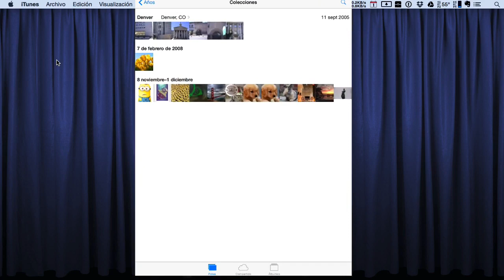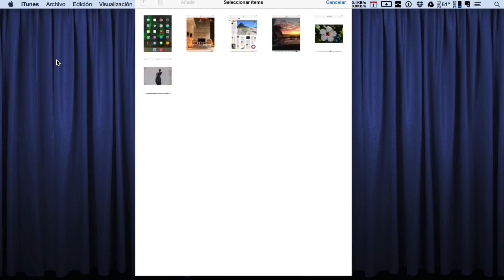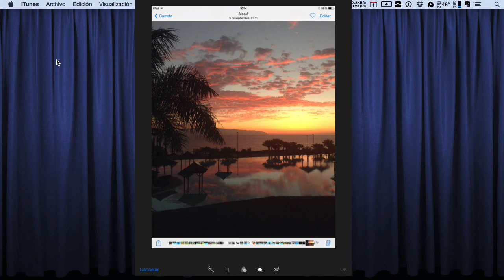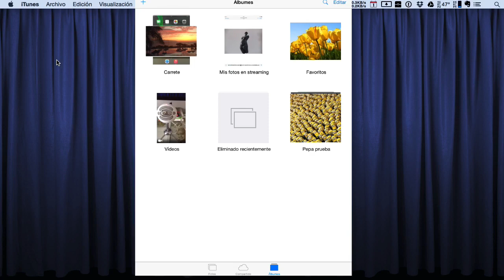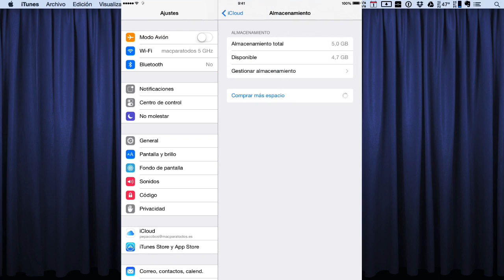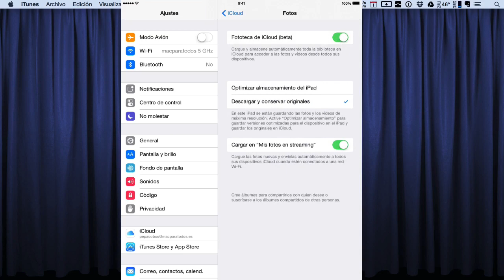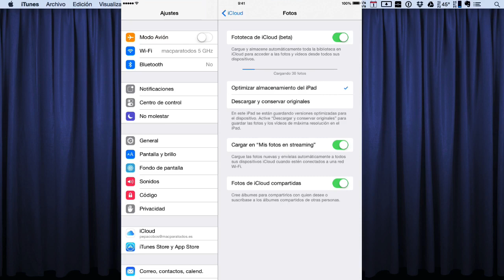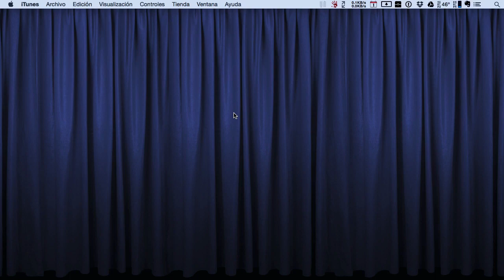123 - Fototeca de iCloud (I)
Este video se que ha sido muy esperado. Más de uno me ha enviado sus quejas o problemas a la hora de utilizar los nuevos servicios en la nube de Apple.
Y las fotos, para casi todos, son nuestro más preciado bien. La fototeca de iCloud sigue en beta, lo que quiere decir que aún no consideran que esta sea la versión definitiva, además, de momento, no podemos sincronizar ni acceder ni editar las fotos desde nuestro Mac, sólo desde los dipositivos móviles o desde la web. Con lo cual quiero que extremes las precauciones a la hora de probar lo que cuento en este capítulo.
Primero siéntate con calma, termina de verlo, y más tarde decide si te merece la pena o no.